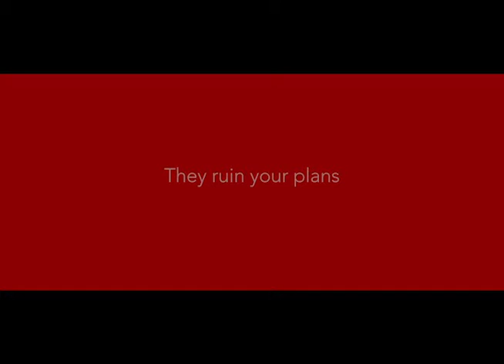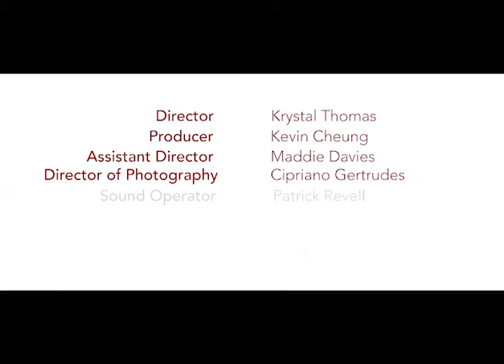Seeing Red Campaign Video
A short lighthearted video by Seeing Red that explores how menstruation affects each one of us in different stages of our lives (both men & women)